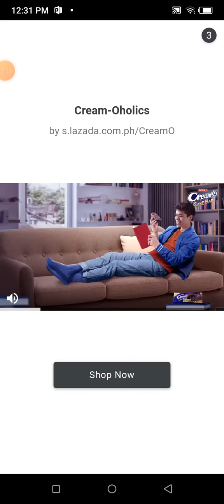subway surfers gameplay rivals event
subway surfers rivals event 2023